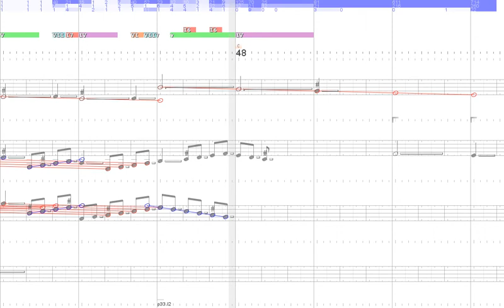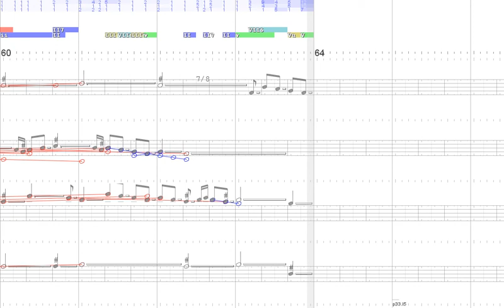Fugue for Organ BWV 555 - with emphasis on (diatonic) scales